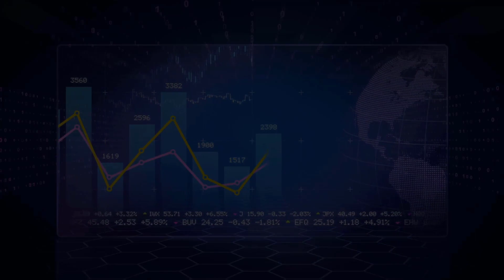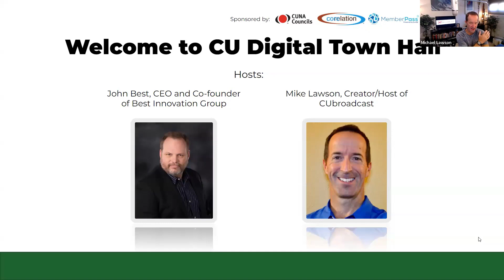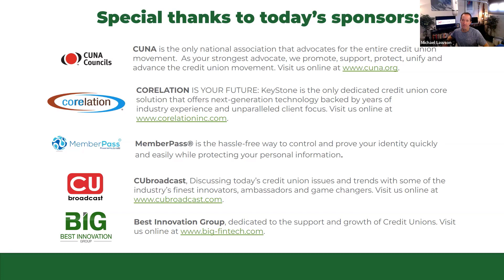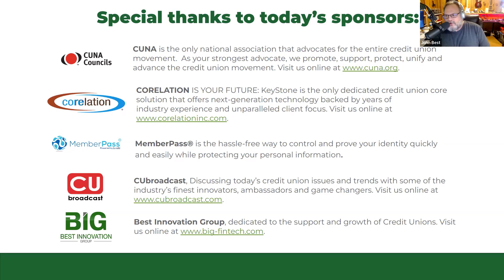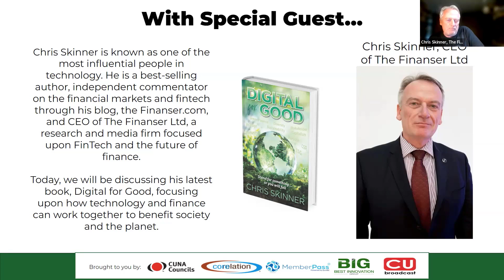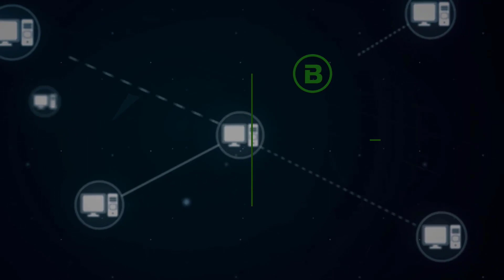CU Town Hall 91 with Chris Skinner